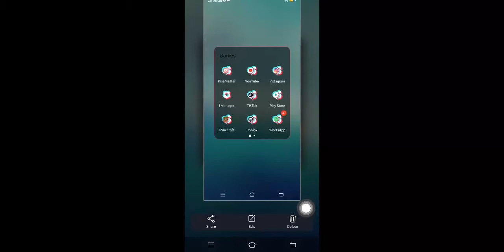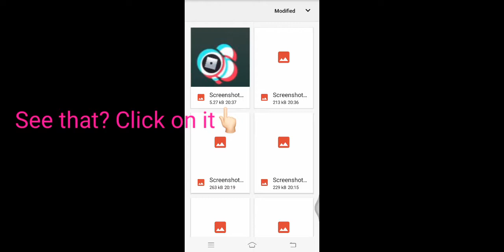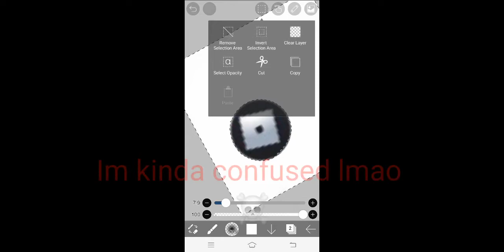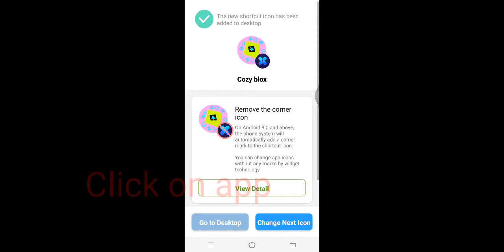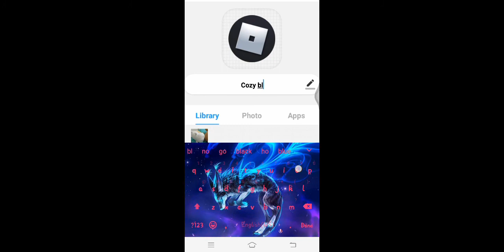How to change the Roblox logo or other logo u like💅🏻 (Read Discription please)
This Will Work On android to But except for android The Watermark will appear at The Beside of your logo.